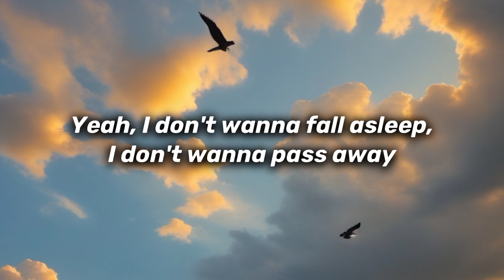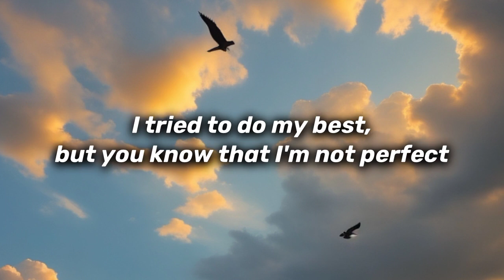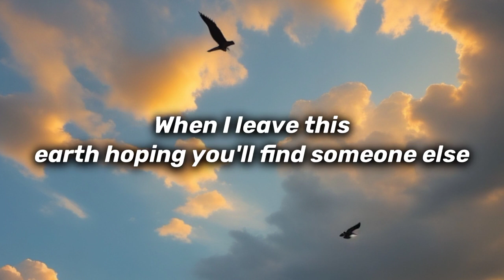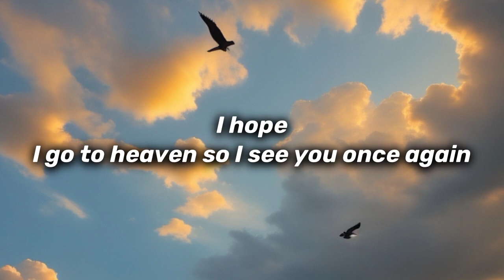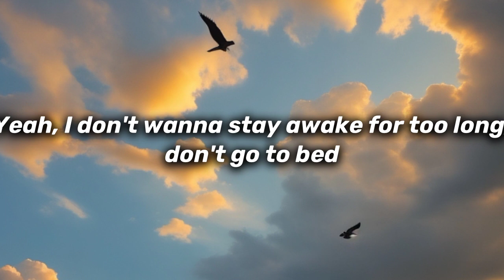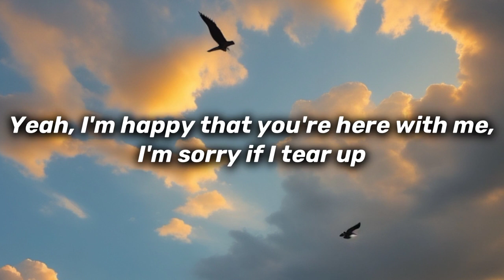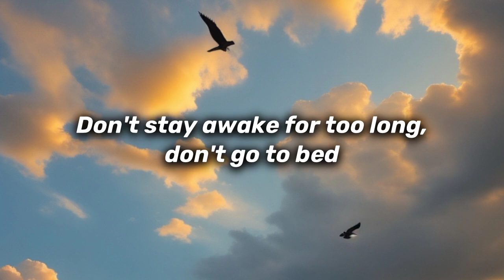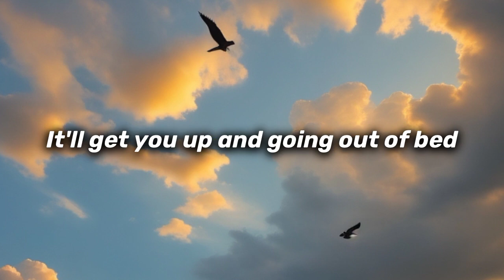Powfu - Death Bed (lyrics/video lyrics) ft.beabadoobee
POWFU_DEATH BED(LYRICS)
             POWFU_DEATH BED(LYRICS)
             POWFU_DEATH BED(LYRICS)
             POWFU_DEATH BED(LYRICS)

🎙️ DEATH BED music lyrics:

Yeah...
Cause yeah, we still young there so much we haven't done

And sneak out through your kitchen at exactly 1:03